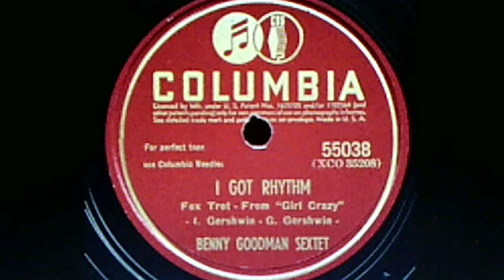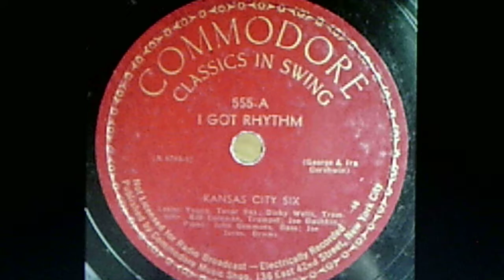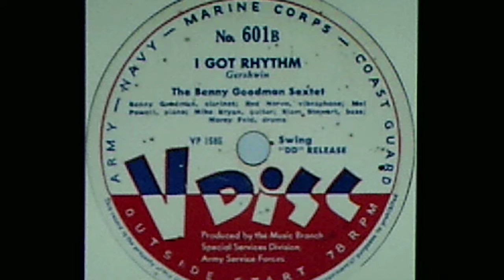Kenneth "Red" Norvo and his Swing Sextette: "I Got Rhythm" (1936)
PERSONNEL: Red Norvo (xylophone); Stew Pletcher (trumpet); Donald McCook (clarinet); Herbie Haymer (tenor sax); Howard Smith (piano); Dave Barbour (guitar); Pete Peterson (bass); Maurice Purtill (drums)

Source: shellac DECCA 78, #779 A (60898), recorded March 16, 1936